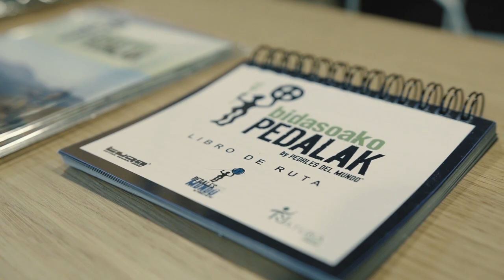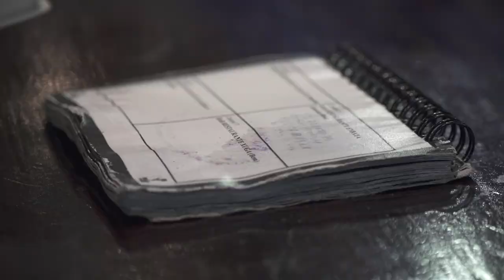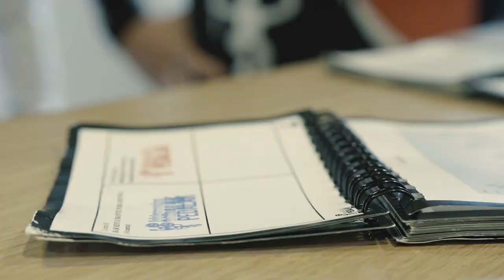EVASIÓN TV: Bidasoako Pedalak, descubriendo el país vasco en Mountain Bike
EVASIÓN viajó hasta Navarra para mostraros, de nuevo, otra ruta de Pedales del Mundo: La Bidasoako Pedalak.

Esta ruta ofrece una aventura transfronteriza por la Navarra Atlántica y parte de Gipuzkoa y Lapurdi. Recorre los Valles Tranquilos conociendo un paraíso verde que se extiende a ambos lados del río y de la frontera: El País del Bidasoa.

Se trata de una espectacular ruta circular autoguiada con bici de montaña de 190 kilómetros y 5200 metros de desnivel, con salida y llegada en Oronoz-Mugairi, que recorre tres provincias: Navarra, Lapurdi y Gipuzkoa.

Esta actividad permite descubrir los valles del Pirineo Atlántico, y la mejor temporada para hacerla es de marzo a noviembre.

El recorrido se realiza a medida, adaptándolo a cada nivel y está pensado para realizarse en cuatro días con posibilidad de alargarlo hasta seis días. Bidasoa Go aporta el material necesario para seguir la travesía, la reserva de alojamientos y, si se quiere, el traslado de equipajes.

La ruta parte de Santesteban y atraviesa el Señorío de Bertiz hasta llegar al vecino valle del Baztan, donde desde los collados de Larrondo y Atxuela tendremos impresionantes vistas de la costa labortana y del monte Larun.

Llegamos a la vecina comarca transfronteriza de Xareta y subimos al Col de Saint Ignace y de Ibardin, antes de llegar en un plácido paseo hasta la playa de Hendaia.

Cruzando la bahía de Txingudi en barco llegaremos a Hondarribia, donde pasaremos por el cabo de Higer antes de atravesar toda la montaña de Jaizkibel.

Después, llegaremos al pintoresco pueblo de Pasai Donibane, y pasando por Lezo, Errenteria y Oiartzun nos adentraremos de nuevo hacia el bosque por las minas de Arditurri hasta que el túnel de Aritxulegi nos devuelve a territorio navarro.

Atravesaremos la comarca de Bortziriak de norte a sur para subir al collado de Bulatxiki, antesala del Mendaur, y pasar al valle contiguo de Malerreka, finalizando la ruta por el Camino del Agua que va de Ituren a Santesteban.

El ciclista, a ritmo de pedal, descubrirá increíbles paisajes de mar y montaña, donde también podrá disfrutar de un territorio único, con una cultura ancestral y una exquisita gastronomía. Una aventura para disfrutar en todos los sentidos, donde los pueblos y las gentes del Bidasoa ofrecen lo mejor de sí mismos.

Sin lugar a penas, Bidasoako Pedalak es una ruta de mountain bike auténticamente genuina, con todos los ingredientes para que todo ciclista termine la aventura habiendo vivido una experiencia única sobre la bicicleta.